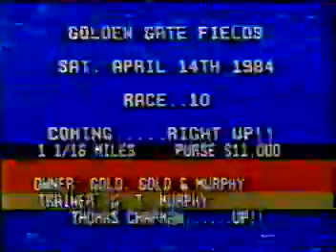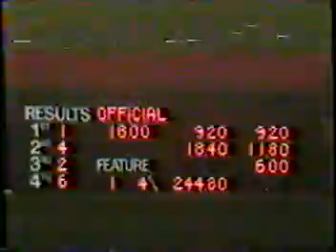Ringday 4 14 84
Golden Gate Fields April 14,1984 Tom Chapman up